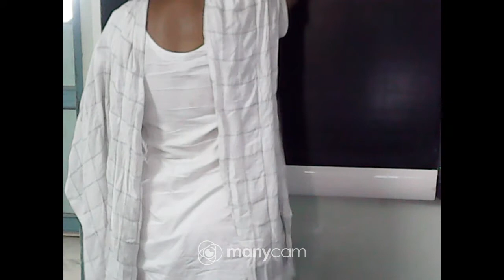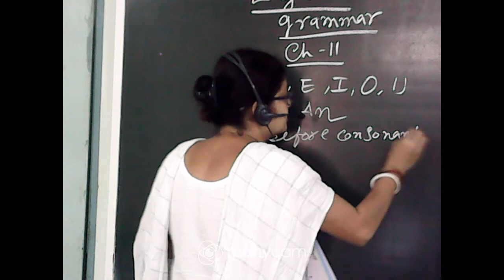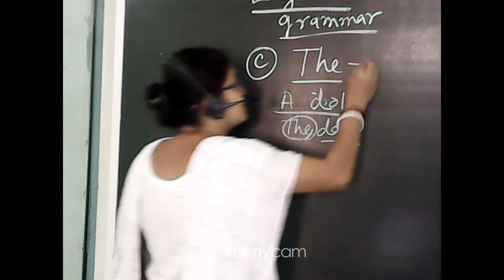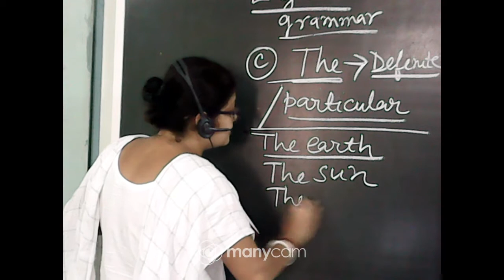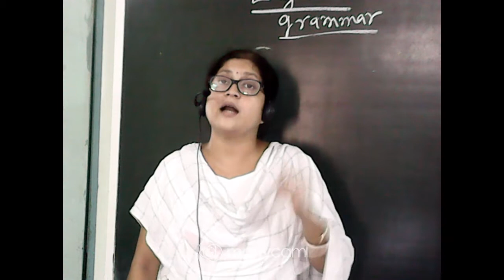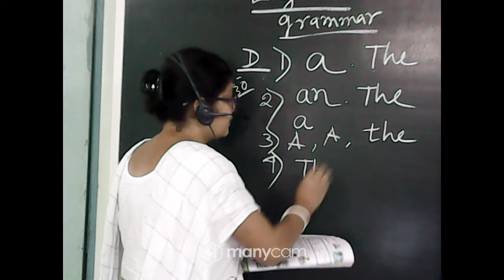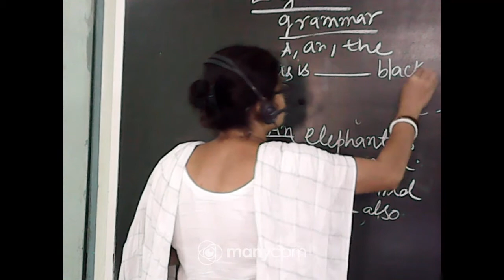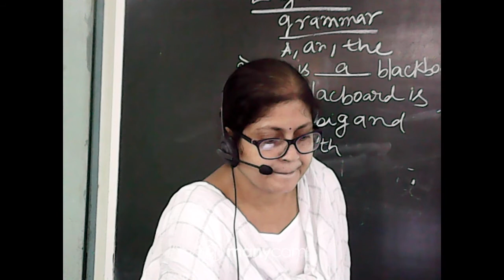CLASS II ENGLISH LIVE